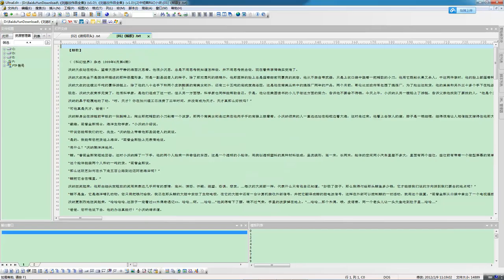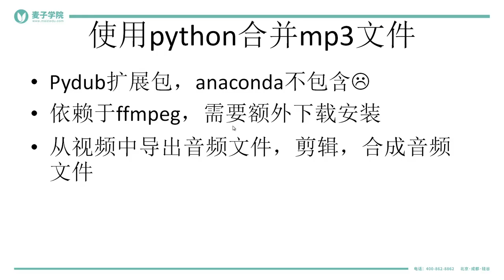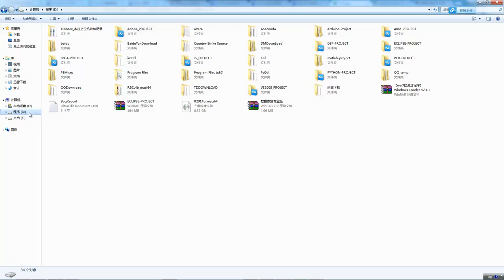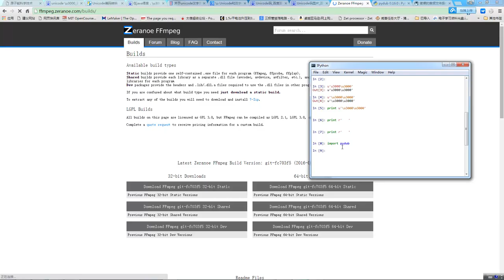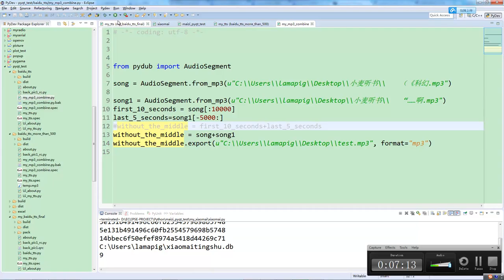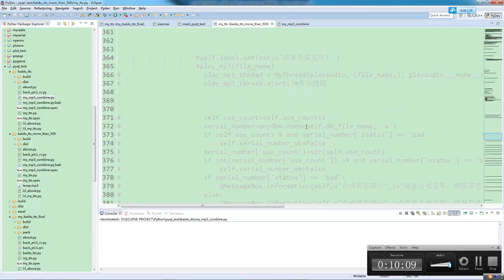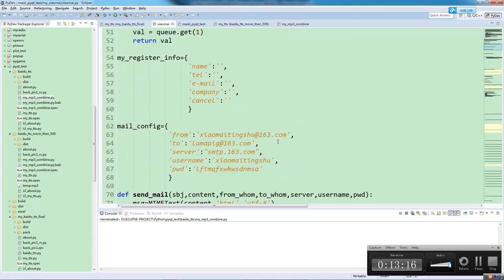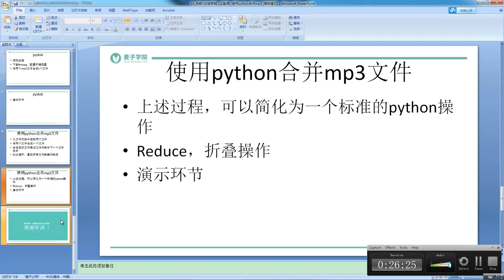小麦听书 小麦听书 27 突破500字限制，这酸爽 使用python合并mp3 mp4